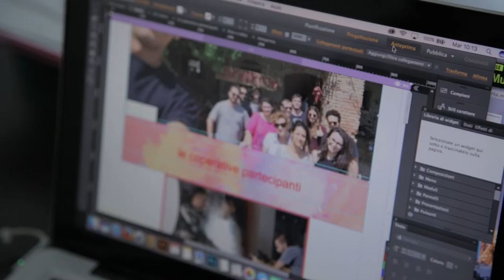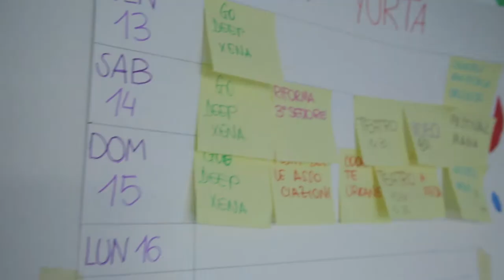Alessandro - Il Sestante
Iniziativa rivolta a 10 giovani disoccupati (dai 15 ai 30 anni di età) residenti a Cadoneghe: 8 realtà padovane creano un percorso formativo di valorizzazione delle loro espressività artistiche.

Cooperativa sociale Il Sestante: percorsi educativi finalizzati all’autonomia, coaching e orientamento al lavoro, mediazione dei conflitti, photovoice e tecniche di facilitazione dei gruppi, sviluppo di comunità.

Promosso da
Comune di Cadoneghe

e sostenuto da
Associazione sportiva dilettantistica Rambla